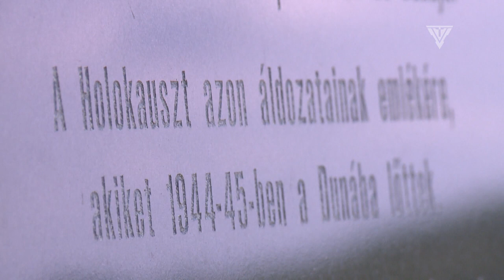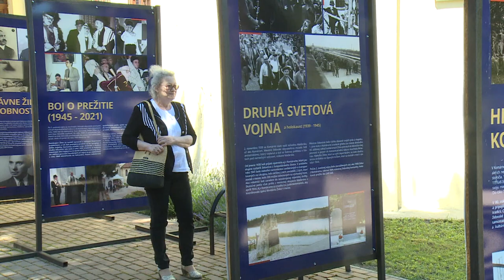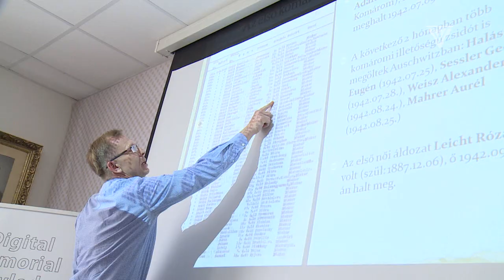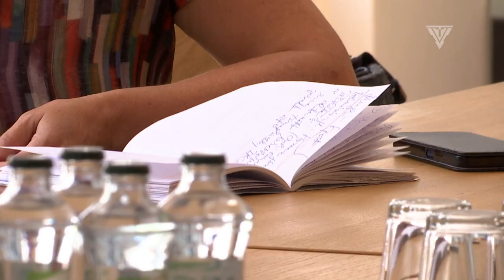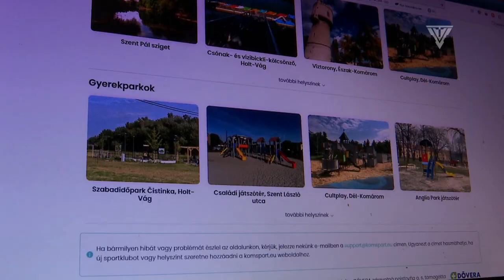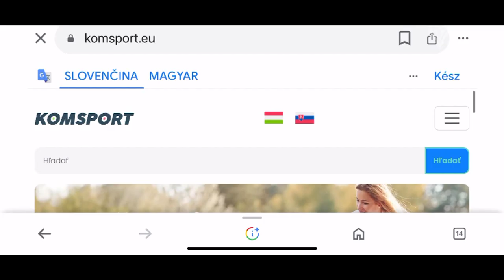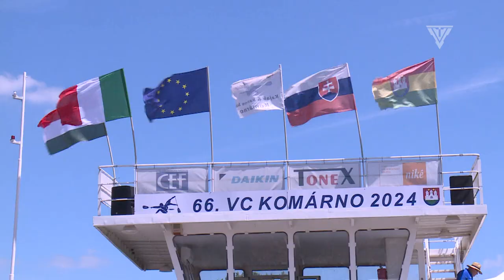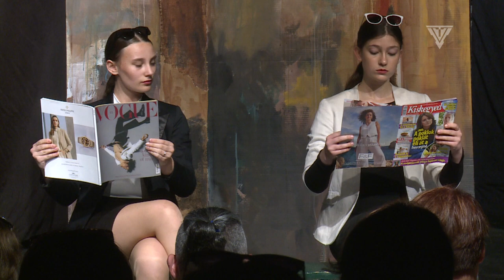Komáromi Magazin 25/2024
Elkészült az új weboldal, amelyen megtalálhatók az észak- és dél-komáromi sportolási lehetőségek. Továbbá megrendezték az 59. Jókai Napokat, a hazai magyar amatőr felnőtt és diákszínjátszó csoportok országos fesztiválját. Emellett más aktualitásokkal is jelentkezünk.